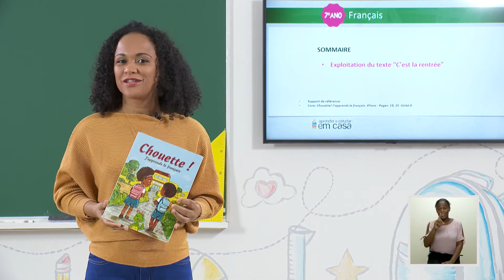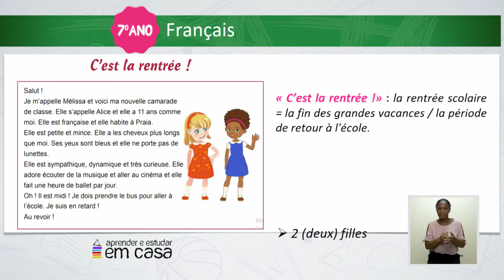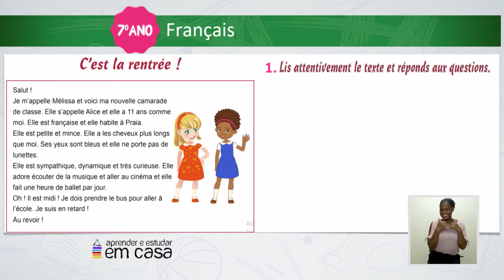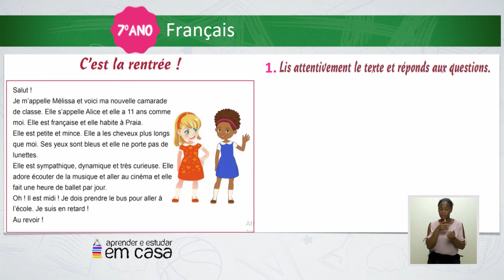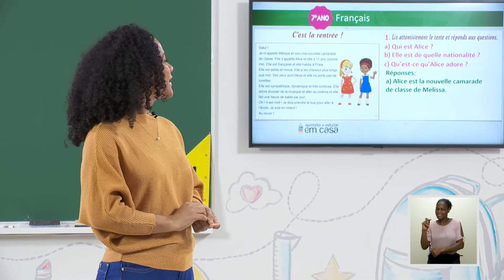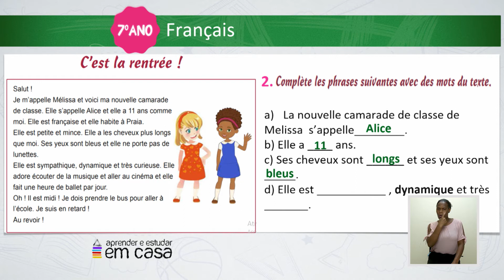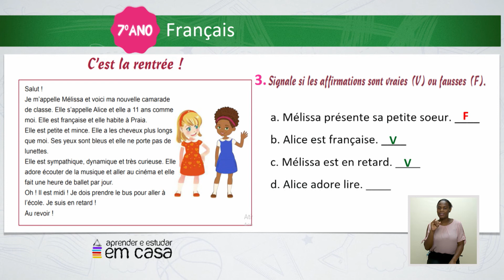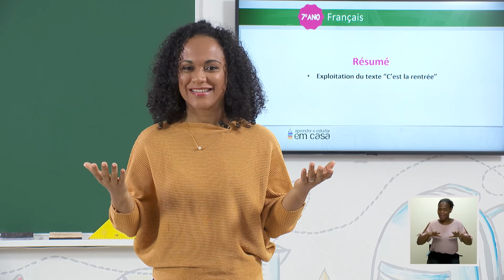Exploitation du texte "C'est la rentrée"